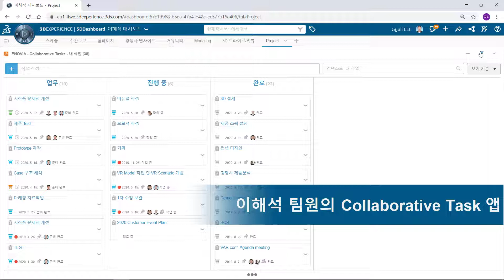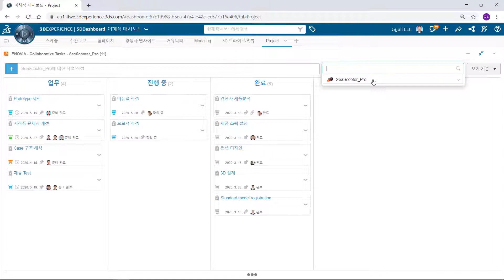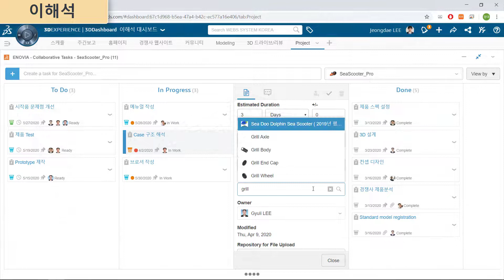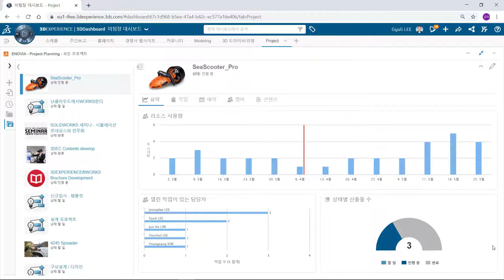규리의 플랫폼 백서 #5, 프로젝트의 성공적인 수행 및 완료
지난주에 이어 프로젝트 관리로 돌아온 규리의 플랫폼 백서!
팀장님들은 지난 영상은 많이 도움이 되셨나요?
이번주에는 Collaborative Task 앱을 이용할 건데요,
예고했던 대로 이번 영상에서는 팀원의 입장에서 프로젝트를 수행하는 법을 알려드립니다.

프로젝트를 추가하고 관리하고, 상태를 업데이트하는 법부터,
우선순위를 체크하고 보기 편하게 정렬하는 방법,
산출물을 업데이트하는 방법까지! 오늘 한번에 다 알아 가실 수 있습니다.

더불어, Project Planner과 연동된다는 사실!
팀장은 어떻게 프로젝트를 중간체크하고 관리하는지도 알차게 추가했으니
오늘 영상은 정말 놓치면 안되겠죠?

그럼 지금부터 이규리 기술대표와 함께 프로젝트의 수행과 완료에 대해 알아봅시다!

✔️솔리드웍스를 온라인에서 무료로 체험해 볼 수 있는 곳!